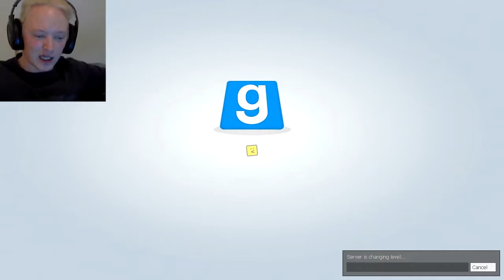[GER] [GMod] Trouble In Terrorist Town Part 06: EISKALT ERWISCHT